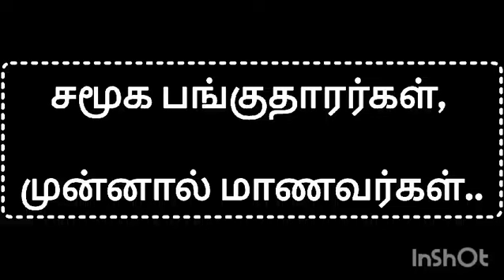சமூக பங்குதாரர்கள் மற்றும் முன்னாள் மாணவர்கள்